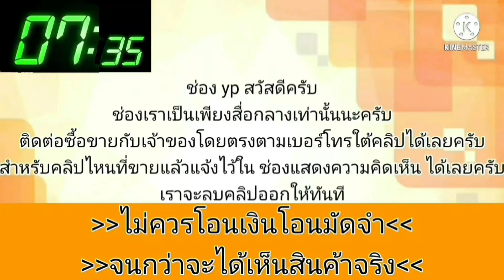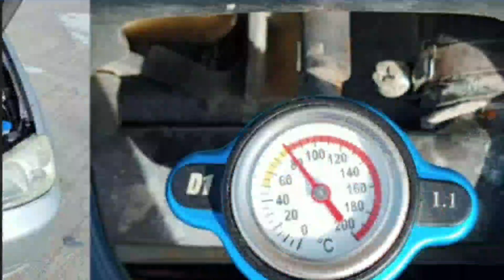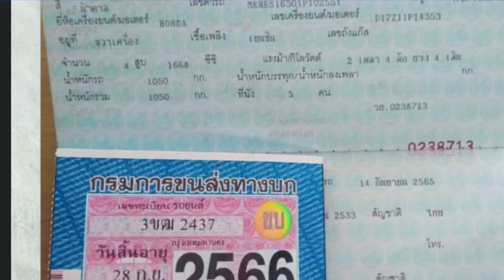civic dimension ถูกกว่าหน้าเต็นท์👍เจ้าของเซอร์วิสมาให้ หลายอย่าง💥มีรับประกัน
2001 Honda Civic

฿69,000

honda civic dimension ปี 01 (เพิ่งซ่อมเกียร์มาใหม่ทางร้านรับประกันให้ 1 ปีมีใบเสร็จจากทางร้านรับปรกัน)เครื่องดีเกียร์ดีแอร์หนาว
รถพร้อมใช้งาน(ไม่เคยติดแก๊ส)
ได้เปลี่ยนอะไหล่ใหม่
ภาษีพรบ. ปี 66
1โอเวอร์ฮอลเกียร์
ใหม่ทางร้านรับประกันให้ 1 ปี
2เปลี่ยนปั๊มน้ำใหม่
3สายพานใหม่
4ยางแท่นเครื่องใหม่
5ยางเบ้าโช๊คขวาใหม่
6หัวเพลาข้างขวาใหม่
7เปลี่ยนปะเก็นอ่างน้ำมันเครื่องใหม่
8น้ำมันเครื่องน้ำมันเกียร์ใหม่
9ซีนท้ายเครื่อง
10ไดชาร์จตัวใหม่รีบิ้วทางร้านรับประกัน 6 เดือนมีใบเสร็จการรับประกันให้

ดูรถที่นวมินทร์ซอย 74 แม็กซ์แวลูหรือร้านอาหาร chocolate ville สอบถามเพิ่มเติมโทร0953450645